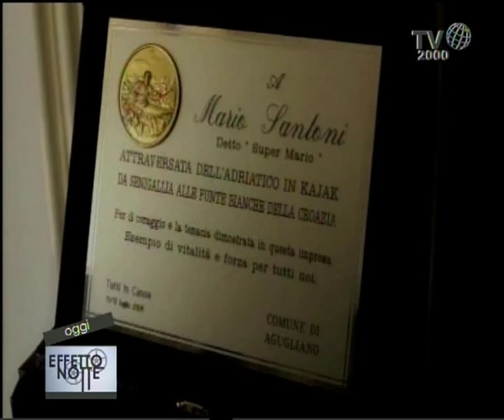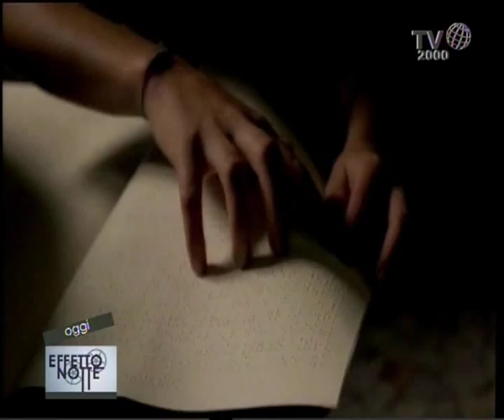"Per altri occhi" (Silvio Soldini, Giorgio Garini)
Il regista Silvio Soldini con il docufilm "Per altri occhi" racconta storie di non vedenti risolti e felici. Una lezione -- racconta Soldini a Fabio Falzone -- contro le preoccupazioni e le ansie che affliggono ognuno di noi".